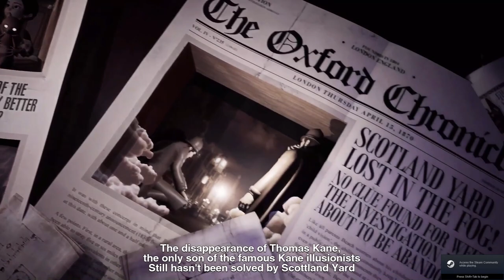Tandem: A Tale of Shadows Walkthrough Gameplay (No Commentary) | Intro & Chapter 1 - Part 1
Tandem: A Tale of Shadows Walkthrough Gameplay Playthrough (No Commentary).
Walkthrough by Paragon on the PC in 1080p 60fps HD quality.

*Timestamps:
0:00 - Intro
1:17 - Chapter 1: The Garden
2:02 - Level 1: Upside Down
3:53 - Level 2: A Door, a Button
5:20 - Level 3: A Lock, a Key
6:39 - Level 4: Heavy Lifting
9:05 - Level 5: Around the Pond
12:00 - Level 6: Red Light
16:36 - Level 7: Murky Woods
19:34 - Level 8: See No Evil, Hear No Evil
22:14 - Level 9: Outside the Box